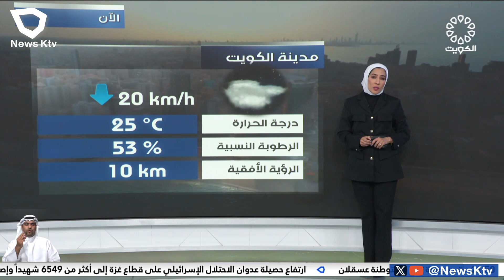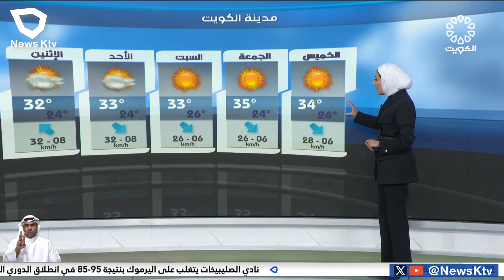طقس معتدل وغائم جزئيا والرياح شمالية شرقية مثيرة للغبار مع فرصة لأمطار متفرقة تكون رعدية أحيانا